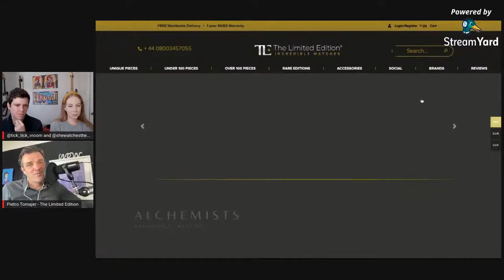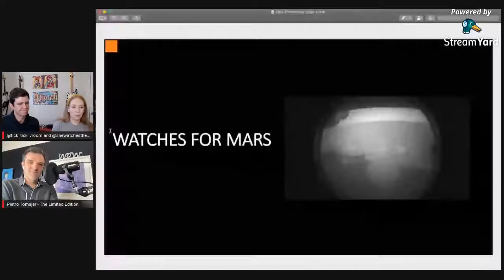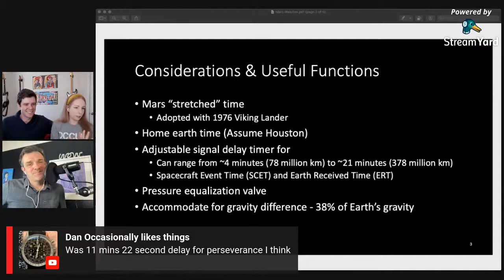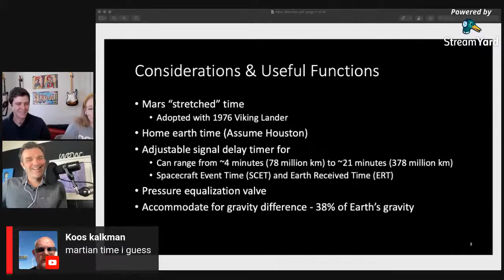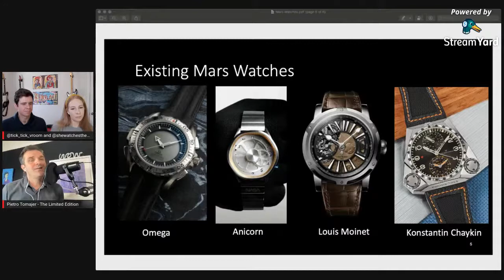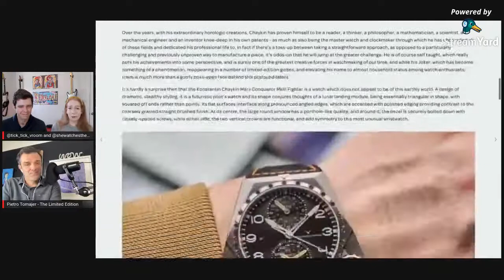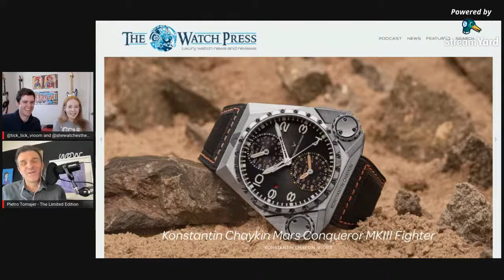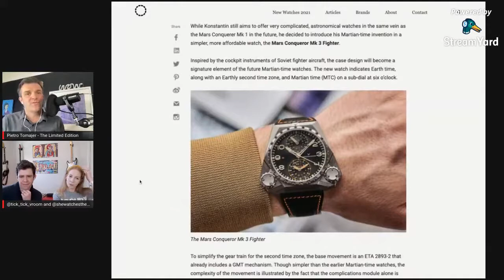What would you wear to Mars?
Arthur and Stephanie are joined by Pietro from the Limited Edition to explore what complications and features would be useful for an actual Martian expedition. Does any watch made today fit the bill? We go deep into the complications you would want, what Mars-themed watches exist today, and how Konstantin Chaykin is an innovator looking to the future.

The Limited Edition is the largest selection of independent Luxury and Limited Edition Watch Brands.